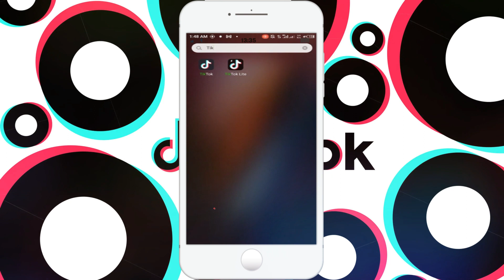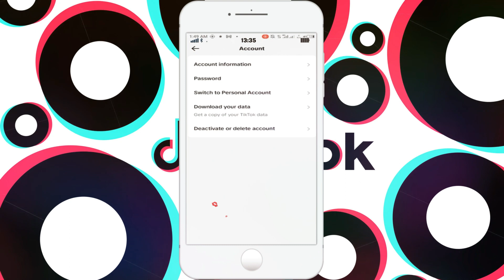Comment Créer un Compte TikTok pour le Marketing d'Affiliation